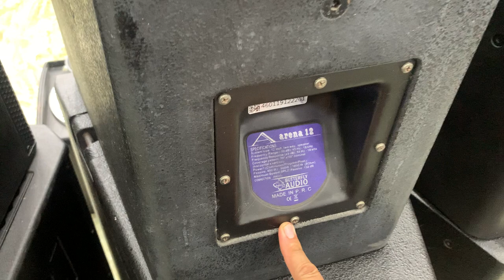Thanh lý Đôi loa Phun 30 của khách ! Ae alo nhanh nhé ! Zalo 0365888988 - 0368891555